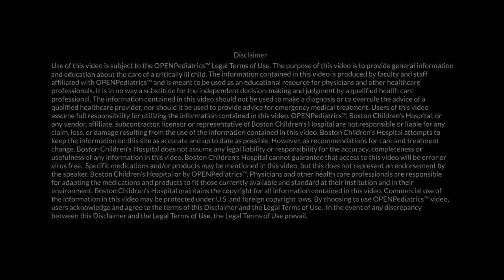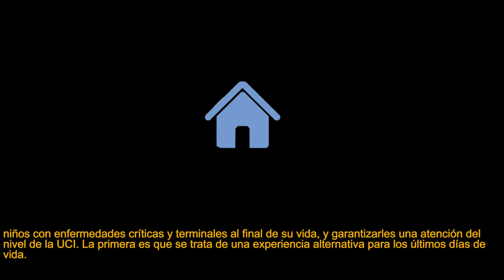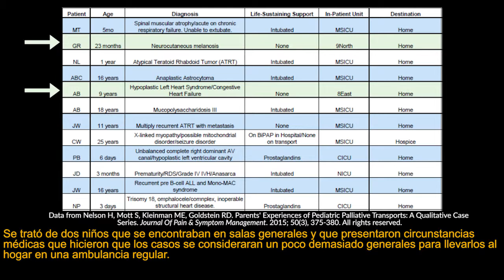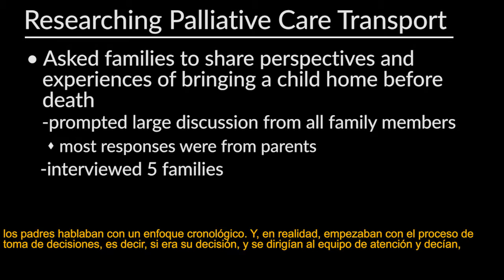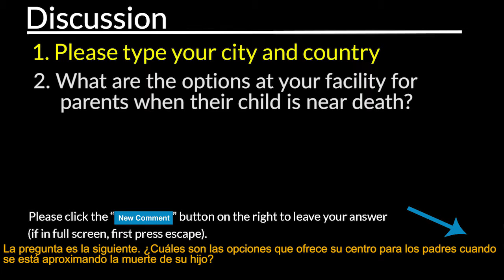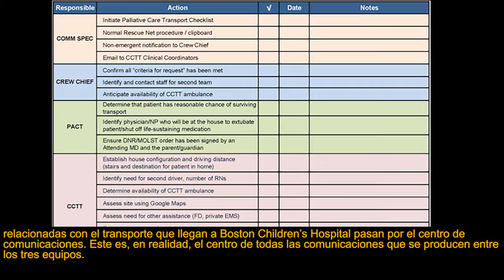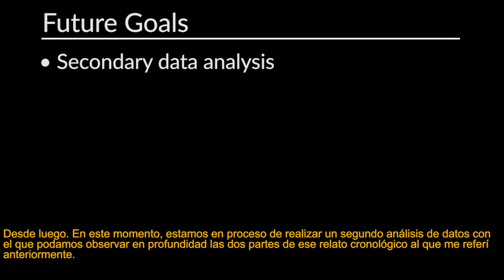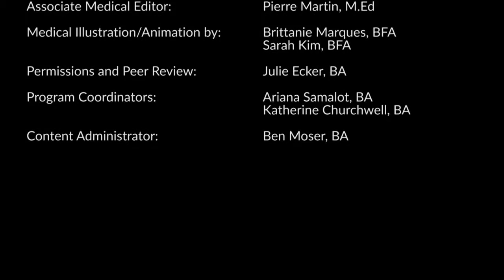NWSP - "Pediatric Palliative Care Transport" by Harriett Nelson for OPENPediatrics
In this video, Harriett Nelson will discuss her work in Pediatric Palliative Care Transport for critically or terminally ill children. She will share her experiences on the Palliative Care Transport Team. She will also explain findings from her research in working with parents who decided to bring their children home from the ICU before their death.

Upon watching this presentation, learners will be able to:
- Describe how and why the Pediatric Palliative Transport Team was developed
- Explain the teams involved in the Palliative Care Transport
process
- Explain how bringing children home before death is beneficial to the patient and their family
- Explain Harriett Nelson’s research in working with parents who decided to bring their child home from the ICU at the end of their life